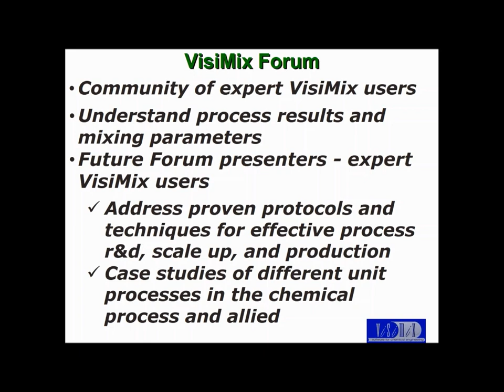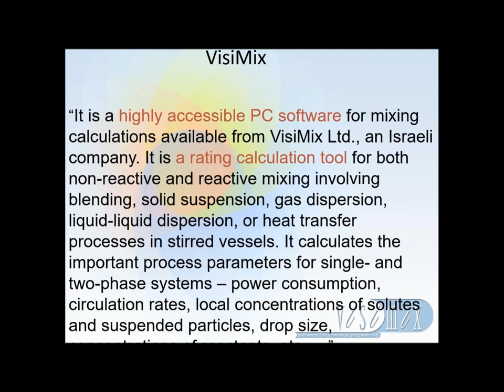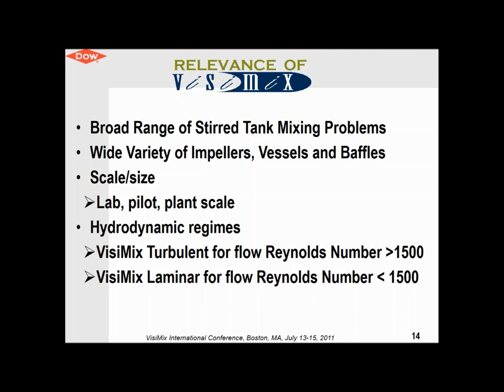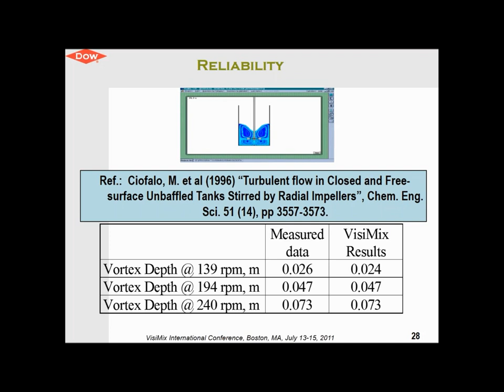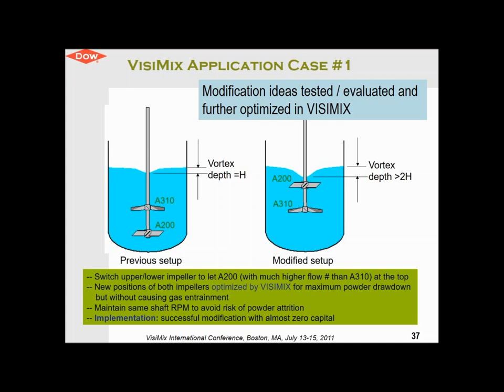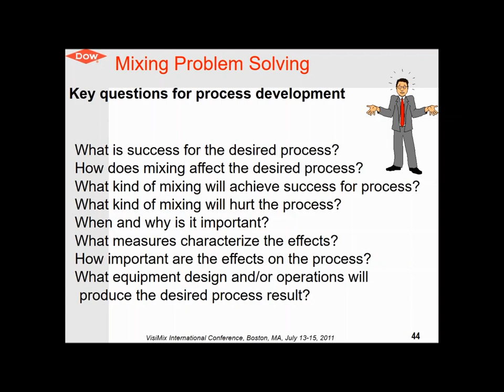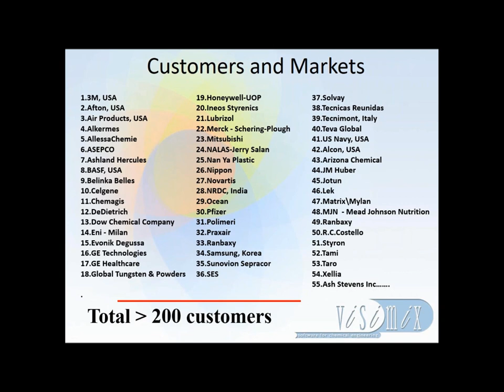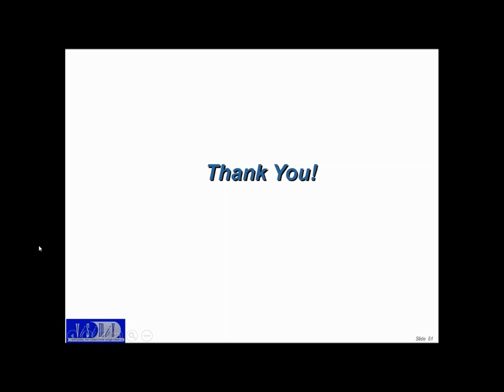The First VisiMix Forum by Dr. Victor Atiemo O'Beng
Opening of the VIsiMix Forum.